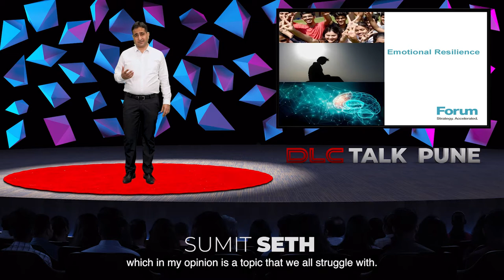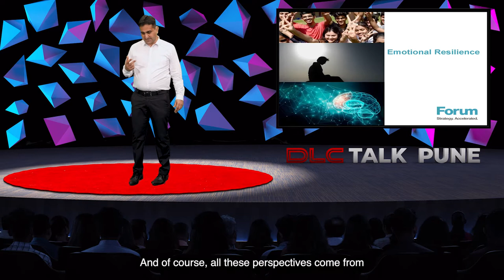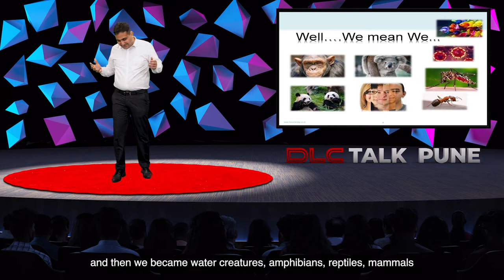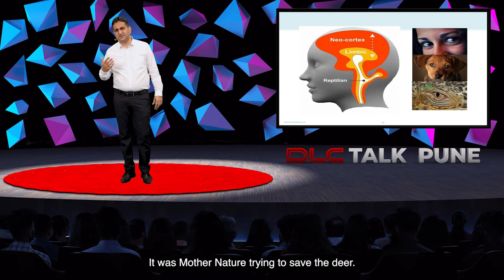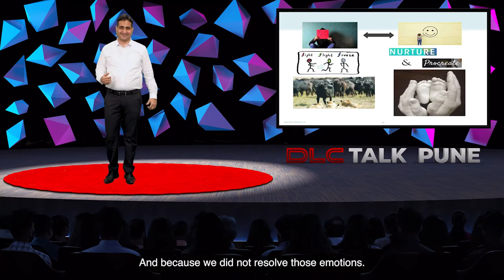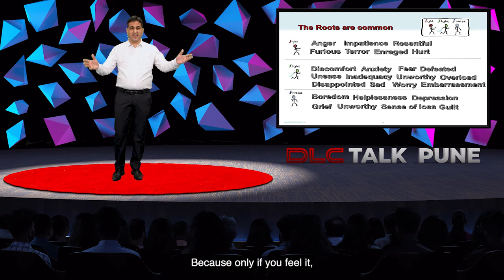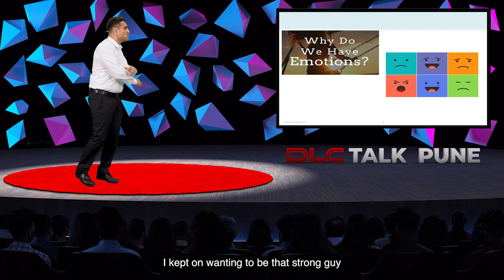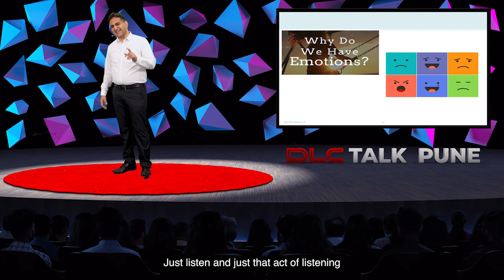Building Emotional Resilience – The only way! | Sumit Seth | DLC TALK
Mr. Seth explains how Developing resilience is not something to accomplish, but rather an ongoing process of developing and refining our self-awareness, our beliefs, our habits and our recovery plans. As the world evolves, new challenges will surface and that will require all of us to improve our resilience to address those changes.
Resilience is an integral, practical skill that helps people better handle real-life situations in ways that support their well-being, even when it’s compromised by adversity.